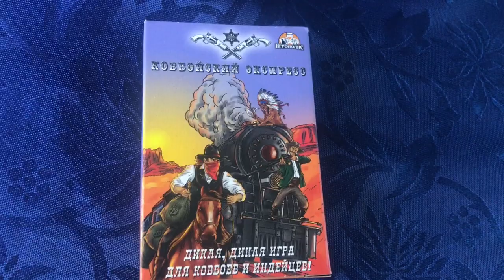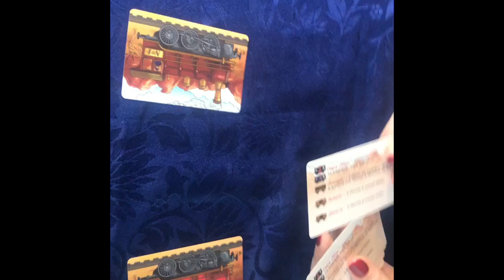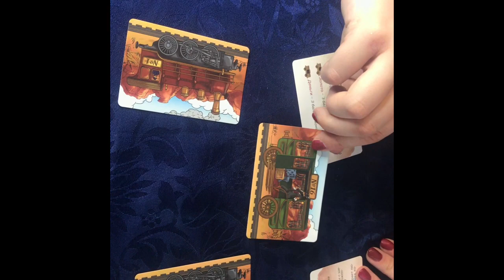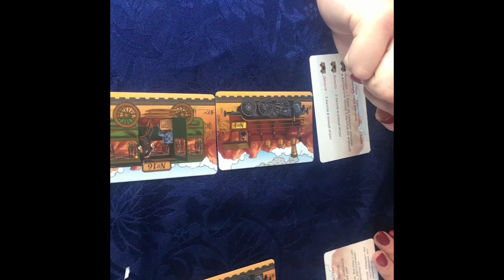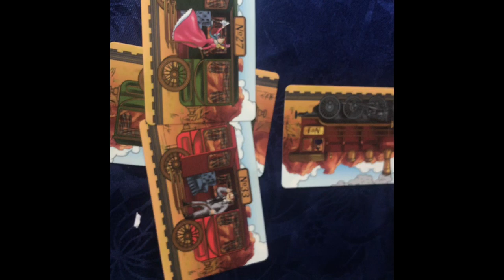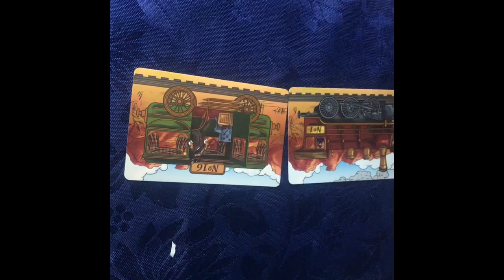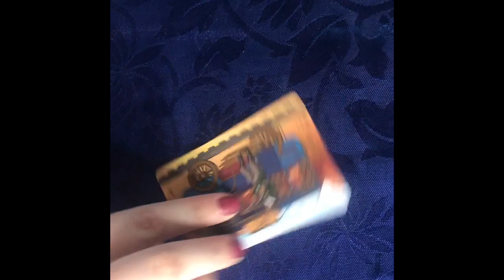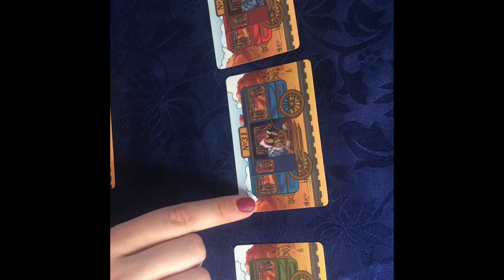30.04.2020 Домашняя игротека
Игра «Ковбойский экспресс».
Каждый день по дикому западу ходят десятки поездов.Но его не просто так прозвали «Диким».Это не только очень большая территория,но и небезопасная.Участвуйте в соревнованиях железнодорожных магнатов,чтобы построить самый длинный и надежный состав,который отправится в вагоны в порядке увеличения их номеров и присоединяйте их к своему локомотиву.